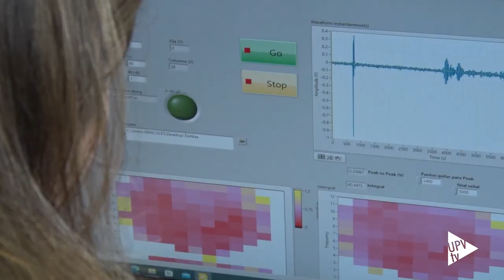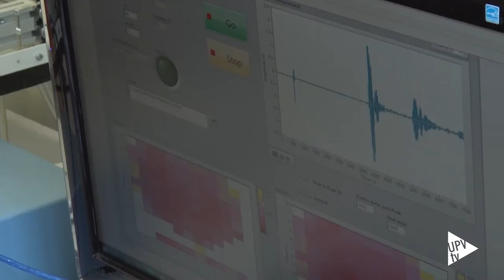Ecógrafo cereales - Noticia @UPVTV, 05-09-2022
Un "ecógrafo" para comprobar el estado de los alimentos sin tocarlos.